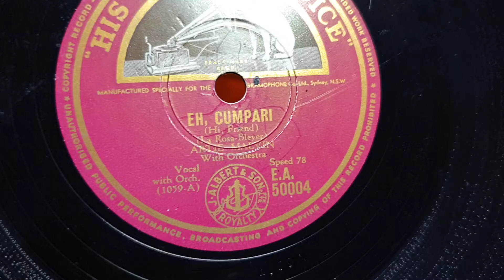Eh, Cumpari. Artie Malvin with Orchestra. HMV 78rpm record. Salonola Australian Phonograph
New Salonola Gramophone Phonograph. Medium tone needle.